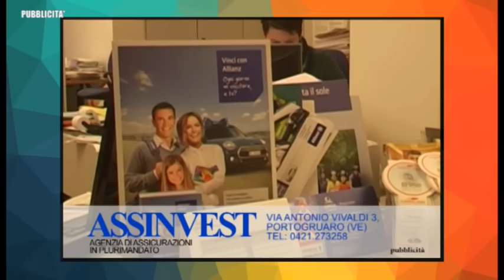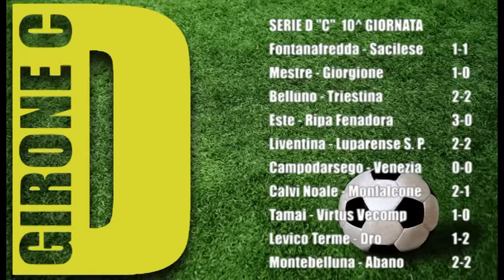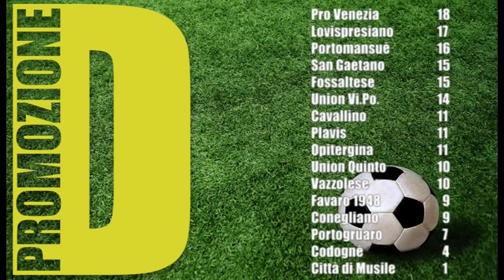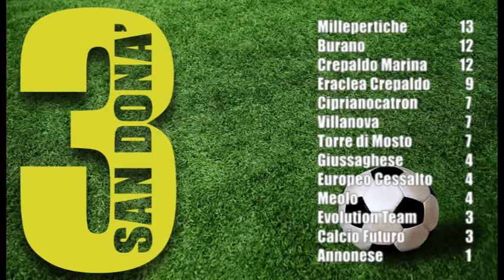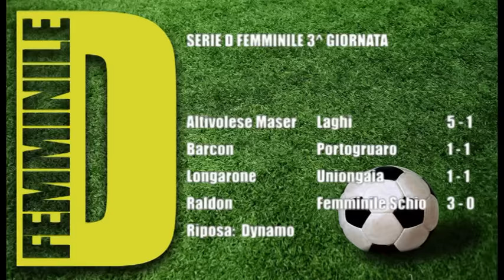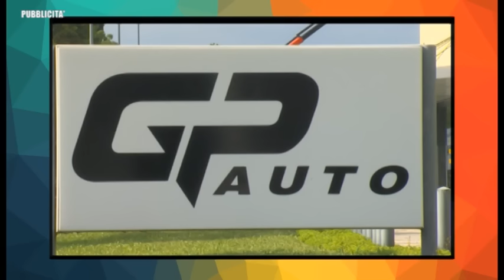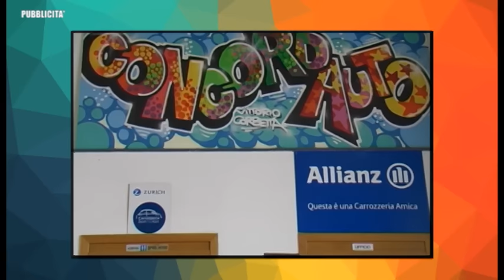PRESSING 24 PUNTATA 08 30 10 2015